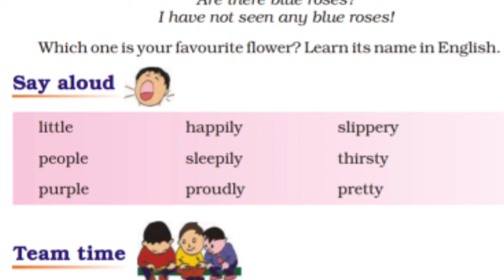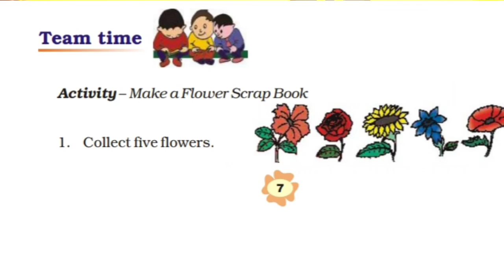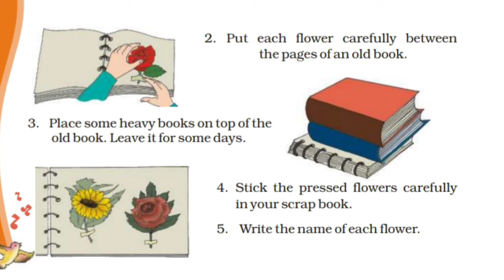Class 3rd English The Magic Garden...in marathi hindi